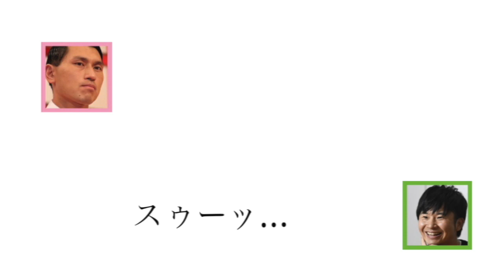春日が窓開けてたから寒すぎてブチ切れた話【オードリー文字起こし】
ヘルミッショネルズみたいな

※誤削除復元動画です

2021年になっても山奥の川をバタフライで渡る鉄人カスミン